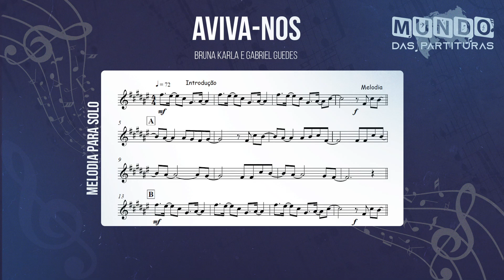Aviva-nos - Bruna Karla e Gabriel Guedes🎺Partitura Melódica Sax Alto, Sax Tenor,, Clarinete, Flauta🎼